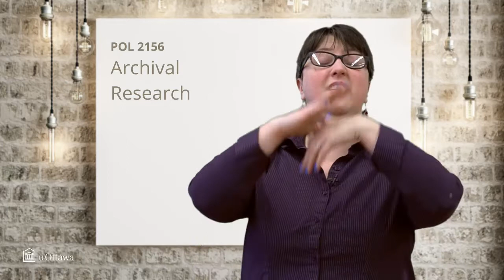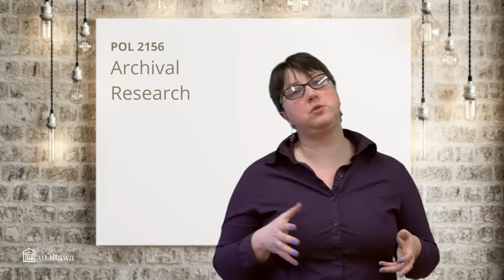What is archival research?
What does it mean when social scientists 'go into the archives'?  Why would you want to use archival data?